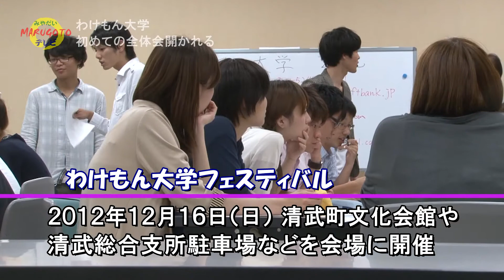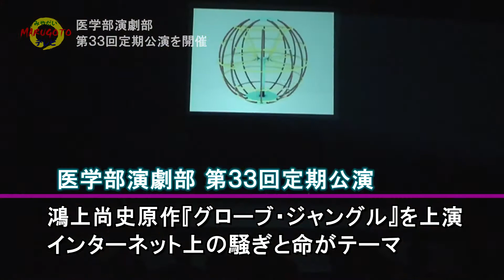120012 みやだいMARUGOTOテレビ 2012年6月号-Vol.3- 2012年06月収録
ことし１２月に合同学園祭を企画している「わけもん大学」の全体会が行われました。最後に、医学部演劇部の第３３回定期公演についてお伝えします。